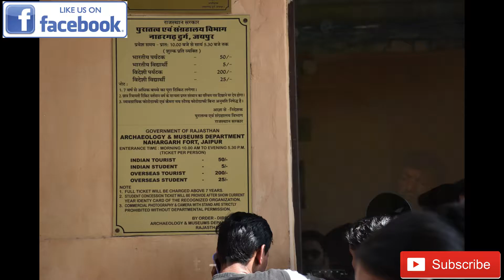Full View of Nahargarh Fort, Jaipur | History in Hindi | Full Guide View Video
Built mainly in 1734 by Maharaja Sawai Jai Singh, the king of Jaipur, the fort was constructed as a place of retreat on the summit of the ridge above the city. Walls extended over the surrounding hills, forming fortifications that connected this fort to Jaigarh, the fort above the old capital of Amber.